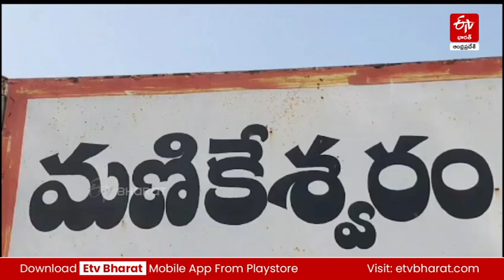వంటింట్లో 12 అడుగుల కొండచిలువ - భయంతో పరుగులు||python creat panic situations in bapatla district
వంటింట్లో 12 అడుగుల కొండచిలువ - భయంతో పరుగులు